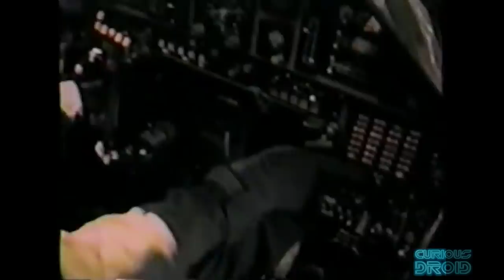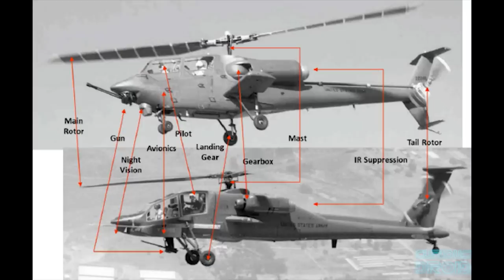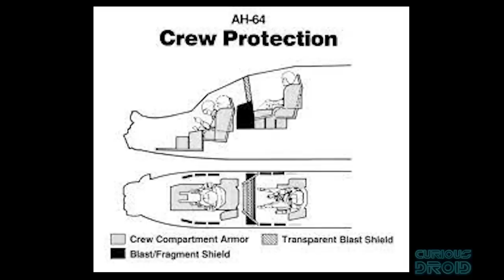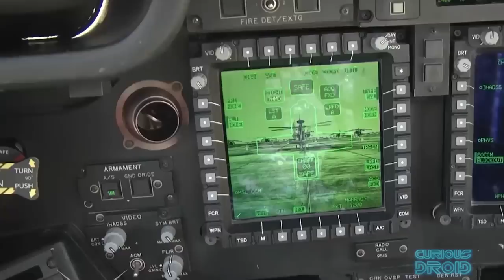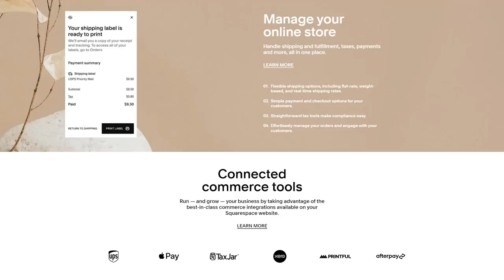Is the Apache Still the Best Attack Helicopter?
The AH-645 Apache helicopter has been around for 37 years, but in that time there have been many advances in particular with digital electronic and network integration. So how does the old war horse stack up against Russian and Chinese rivals?

Images and footage : US DoD, Lockheed, Bell

And as always a big thank you also goes out to all our Patreons :-)

Eριχθόνιος JL
Adriaan_von_Grobbe
Alipasha Sadri
Andrew Smith
Brian Kelly
Carl Soderstrom
Charles Thacker
ChasingSol
Collin Copfer
Daniel Armer
Daniel Davenport
erik ahrsjo
Florian Muller
George Bishop II
Glenn Dickinson
inunotaisho
Jesse Postier
Jonathan Travers
Ken Schwarz
L D
László Antal
Lorne Diebel
Mark Heslop
Matti J Malkia
Paul Freed
Paul Shutler
Ryan Emmenegger
Samuel Finch
SHAMIR
stefan hufenbach
Steve Ehrmann
Steve J - LakeCountySpacePort
tesaft
Thales of Miletus
Tim Alberstein
Todd Armstrong
Tomasz Leszczyński
Will Lowe

Mayan Ritual by Jimena Contreras.